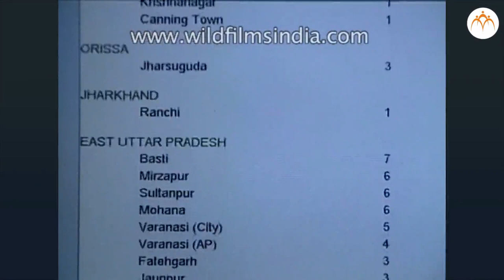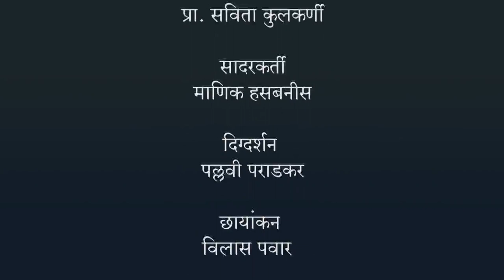पर्यावरणीय व्यवस्थापन - भाग १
पर्यावरणीय व्यवस्थापन